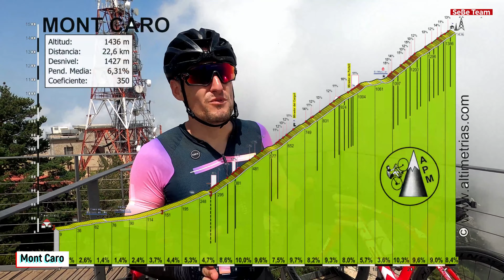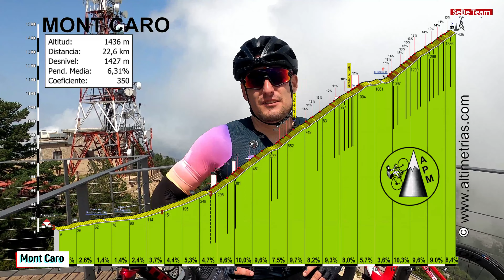El Mont Caro en bici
Mont Caro... Dicen que es uno de los puertos más duros de Cataluña!
Nosotros ese día, lo sufrimos por el calor que hizo, pero con paciencia se corona sin problema!
Iniciamos la ruta desde la localidad de Roquetes (Tarragona).
Los primeros 9 Km son suaves, llaneando y subiendo suavemente. Una vez pasados estos, empieza la diversión, unida a la ausencia de sombras y altas temperaturas! (Si se hace en pleno Agosto! Cómo nosotros!)
Es un puerto de prácticamente 23km y en resumen... Aunque la pendiente media del puerto sale al 6,31% debido a sus 9 primeros Km prácticamente llanos, la parte realmente "dura" son los 13 últimos Km, que no dejan de subir con pendientes de 9-10% y picos del 12-15%
Sus vistas y sus herraduras enlazadas, hacen que te olvides de todo eso y al final te quedas con un buen sabor de boca, cuando lo coronas.
Encontramos una fuente en el Km 14 (Font del Cargol - Fuente del Caracol) en la cual vale la pena remojarse si estás en verano porque es mejor que un gel energético!
El último trozo de carretera hasta llegar al punto más alto del puerto 1536m sobre el nivel del mar, es una pista en condiciones no tan buenas como la carretera por la que hemos llegado hasta allí, pero se sube sin problema todo y que es un punto más de "diversión" que hay que añadir a esta preciosa ruta!
Las vistas desde arriba del Delta del Ebro son impresionantes si coincide con un día soleado y despejado!
Si podéis, subirlo, lo hay prisa! Sólo rodar, saborearlo y llegar! Sin más! Es precioso!!

Salud y pedales!!

Música 🎶:
Tuvalu - Scandinavianz
Wakeboard - Scandinavianz

00:00 introducción primeros 9 km
01:18 Empieza lo duro
03:14 La ducha en la Font del Cargol
04:07 Monumento cabra hispánica
04:32 Seguimos subiendo
06:20 últimos m antes del descansito
07:09 Descansito
07:33 últimos 5 km
09:04 Dronada últimos 2 km
10:21 último km
11:39 coronando el Mont Caro
13:14 Resumen cima puerto
14:48 Bajada